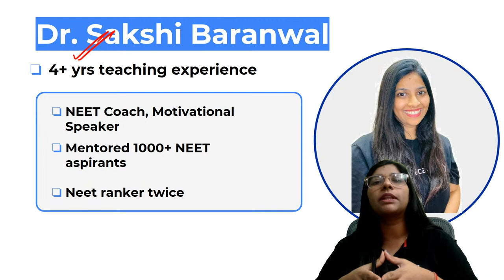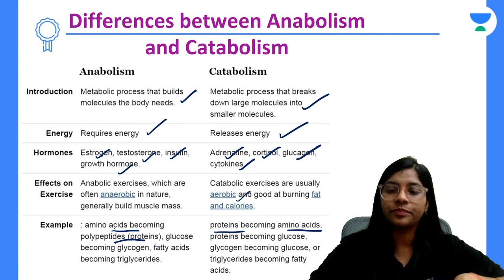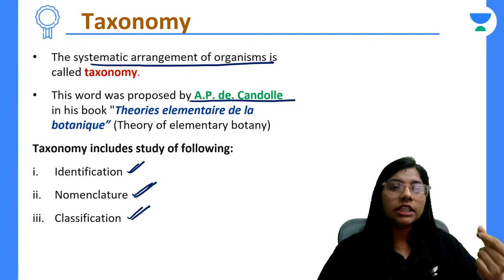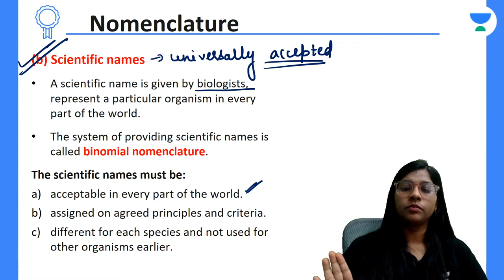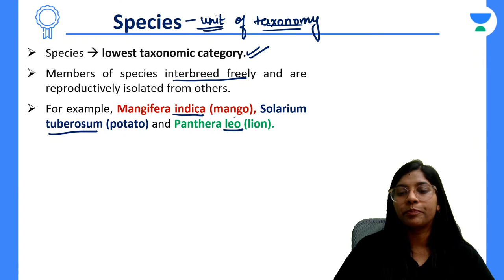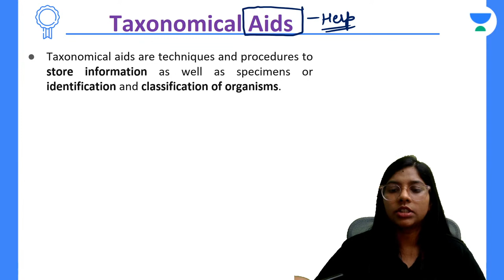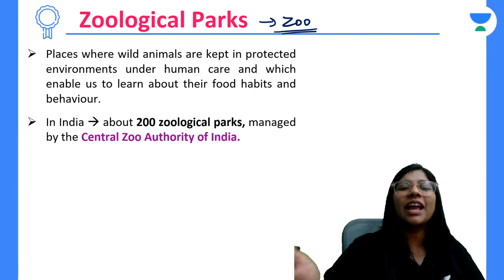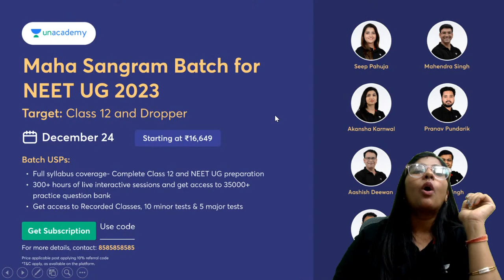Phoenix 2.0: Biology Most Important Video for NEET 2025 | Udaan